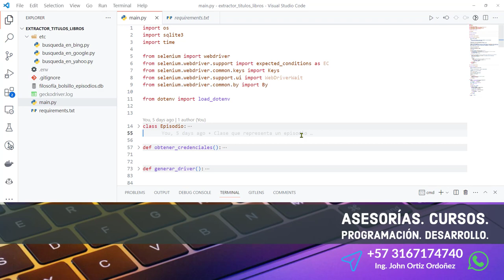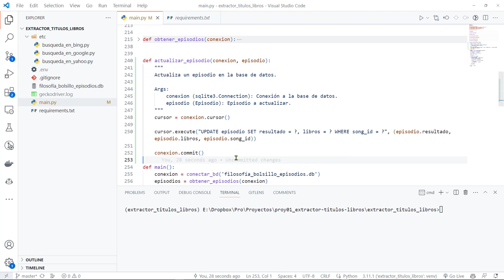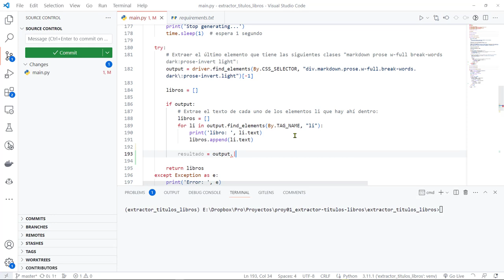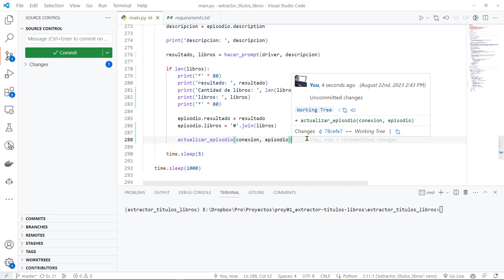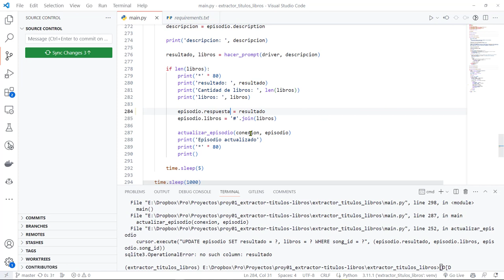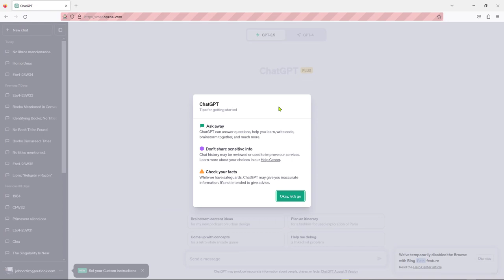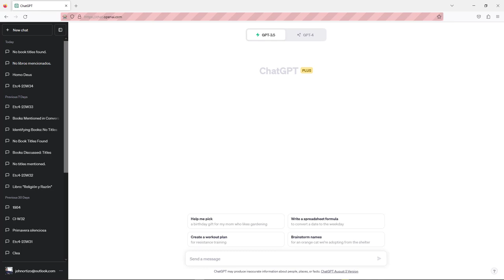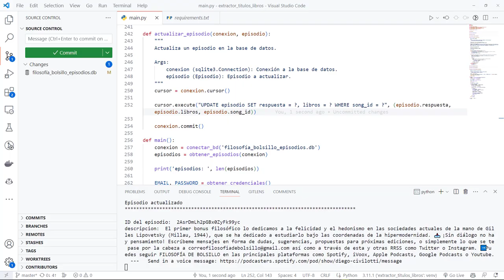37: PROYECTO 1 ChatGPT Nos Ha Ayudado a Extraer Libros desde Episodios de Filosofía de Bolsillo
37: PROYECTO 1 ChatGPT Nos Ha Ayudado a Extraer Libros u Otros Tipos de Publicaciones de Publicaciones desde Episodios de Podcast.